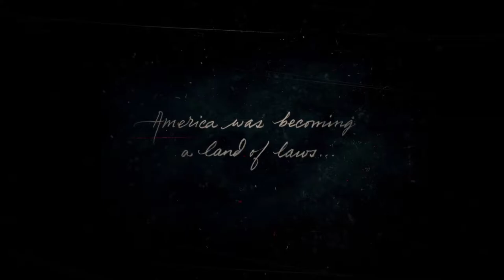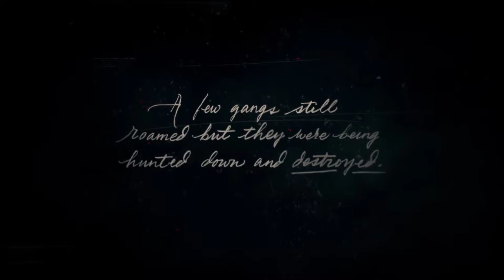Red Dead Redemption 2 - from beginning of story, some online play too, no kill challenge in story.